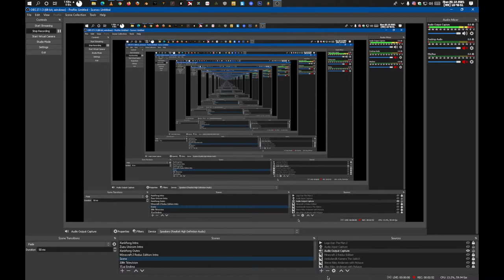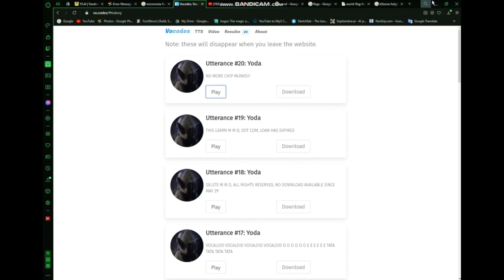All 3 Cream The Rabbit Error Terror (SLATED TO BE DELETED IN 2022) [NCF Release]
## Model/Rig will end on Sunday, December 26, 2021 ##

This verizon of Sonic the Hedgehog will run in demo mode until December 26th, 2021.

Delete a Sonic the Hedgehog videos until December 26th, 2021.

SORRY, THIS VIDEO WAS REMOVED SINCE DECEMBER 26TH, 2021

Delete all 3 Cream The Rabbit in Sonic the Hedgehog until December 26th, 2021

coffin death all 3 cream the rabbit sewer lava/magma death stare since December 26th, 2021

RIP ALL 3 CREAM THE RABBIT CHARACTERS IS OVER SINCE DECEMBER 26TH 2021

(((B̸̺̼͎͋̈́͘L̸͎̝͙͛̾̀O̴͎͓̼̐͌͐C̸̞͔̐̓͜͝K̴̝͓͉̓͌͆È̸̫͙͛̕͜D̴̟̺͇͌̿͝B̴͎̠̺̽͑͑U̸̦͍̙̿̾S̵͉͍͊̈́͋T̴̡͇̞͛̓Ë̵̘̺́͛͘D̸̠̠͙̒̾͝)))